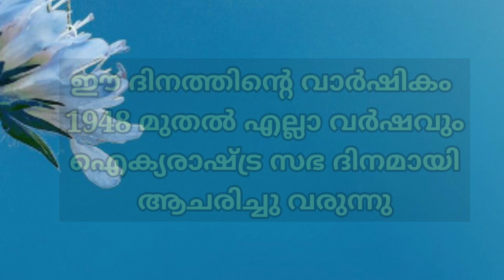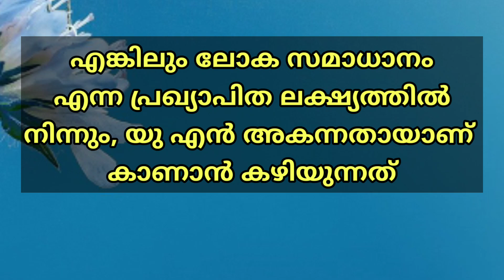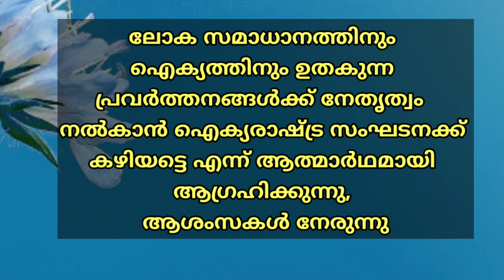ഒക്ടോബർ 24 ഐക്യരാഷ്ട്ര ദിനം ലഘു വിവരണം.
ഒക്ടോബർ 24 ഐക്യരാഷ്ട്ര ദിനം ആണല്ലോ അതുമായി ബന്ധപ്പെട്ട ലഘു വിവരണം ആണ്.
Topic
1)un day quiz in malayalam
2)un day speech